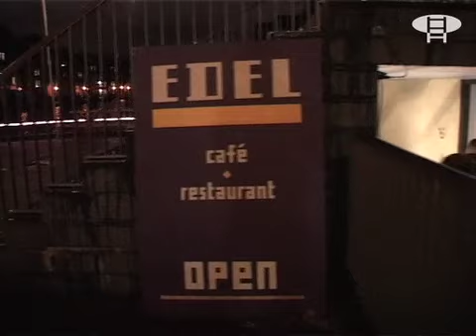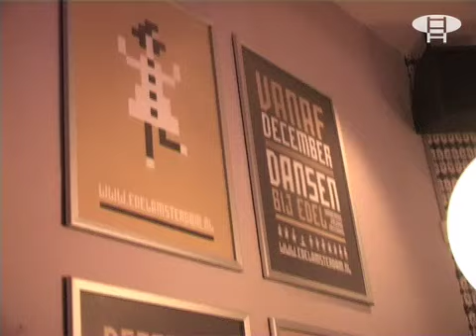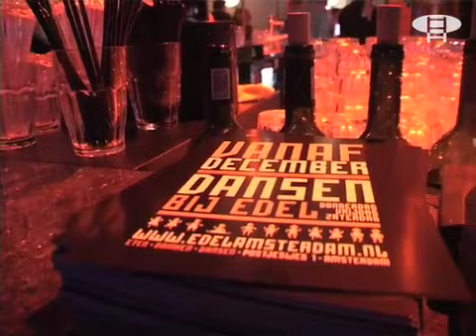Opening Club Edel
Amsterdam is een club rijker! Op 1 december gingen de deuren van Club Edel open. Ondergrond.TV was erbij en sprak met programmeurs Josine en Kristel.